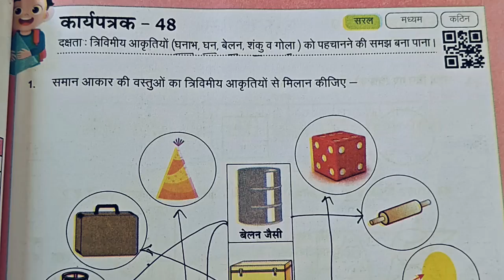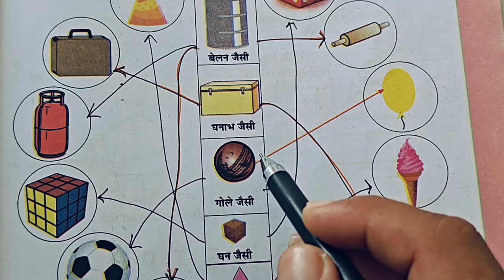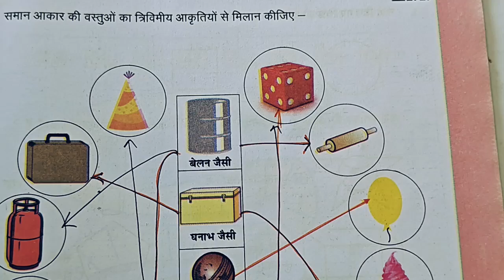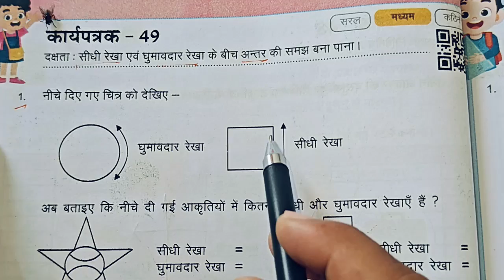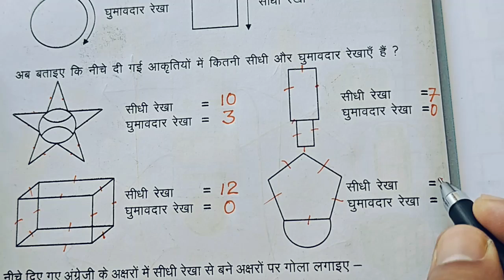कक्षा 3 गणित का कार्यपत्रक 48+49|| karypatrk 48 aur 49 Pahal maths Workbook Class 3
कक्षा 3 गणित का कार्यपत्रक 48+49
गणित कार्यपत्रक 48 व 49 कक्षा 3
kaksha teen ganit karya patrak 48 aur 49
kaksha teen ganit worksheet 48 and 49
kaksha 3 ganit karya patrak 48+49
kaksha teen ki ganit, kaksha 3 ki ganit,
ganit karya patrak 48 or 49
Teesari ki ganit karya patrak 48 aur 49
class 3 math worksheet 48 aur 49
class 3 maths worksheet 48 and 49
worksheet number 48 aur 49
pahal workbook,
pahal worksheet,
maths worksheet number 48&49
कक्षा 3 की गणित की कार्यपुस्तिका,
कार्य पुस्तिका,
कक्षा 3 गणित कार्यपत्रक 48 और 49
कक्षा 3 गणित पहल कार्य पुस्तिका कार्यपत्रक 48 और 49
कक्षा 3 गणित कार्यपत्रक 48 व 49
गणित की कार्य पुस्तिका कक्षा 3
गणित का पेपर कक्षा 3
कक्षा 3 गणित का कार्यपत्रक  अड़तालिस और उनचास
kaksha 3 ganit karya patrak,
कक्षा 3 गणित कार्यपत्रक 48+49। class 3 math karypatrk 48 aur 49
Kary patrk 48 aur 49 ganit
कार्यपत्रक 48 और 49 गणित कक्षा 3
कक्षा 3 गणित पहल वर्कबुक कार्यपत्रक 48 ओर 49
class 3 math workbook karypatrk 48 aur 49
कक्षा 3 गणित कार्यपत्रक 48 और 49 सत्र 2024-25
class 3 math workbook karypatrk forty eight and forty nine
math worksheet
Grade 3 math workbook karypatrk 48 and 49
math worksheet 48 aur 49
कार्यपत्रक 48 से 49 गणित कक्षा 3
3rd standard math karypatrak 48+49
कक्षा 3 गणित कार्यपत्रक 48 और 49 सत्र 2024
Class 3  math karypatrak 48
Math worksheet 48 aur 49 class 3
कक्षा तीन गणित कार्य पुस्तिका कार्यपत्रक-48 और 49 सत्र 2024-25
grade 3 math worksheet 48+49